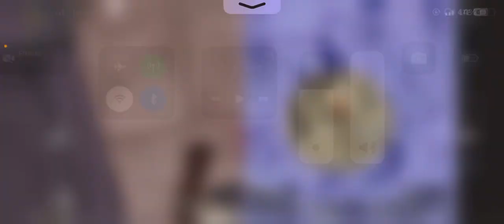Perfect Zone Rotation In 8k Grand Final |iPhone 12 competitive gameplay | Bgmi competitive gameplay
Phone 12 for Competitive BGMI | IGL POV | IPhone 12 End Zone | Team Strangers | JaYOP

I Hope You LikeThis Video.

I'm on Instagram as ig_strjay. Install the app to follow my photos and videos.

 (ignore) -
competitive scrims 17 kills chicken dinner in miramar ios gameplay,
role of an igl,
how to built synergy,
MIRAMAR SURVIVAL ⚡️|iPhone 12 competitive gameplay |Bgmi competitive gameplay|iPhone 12 Bgmi